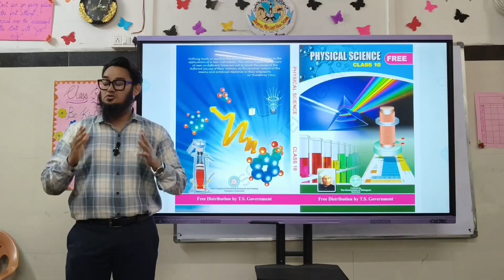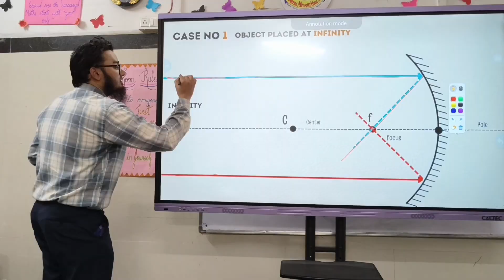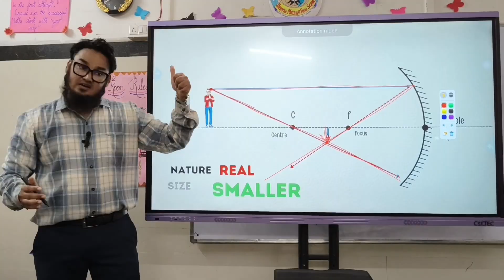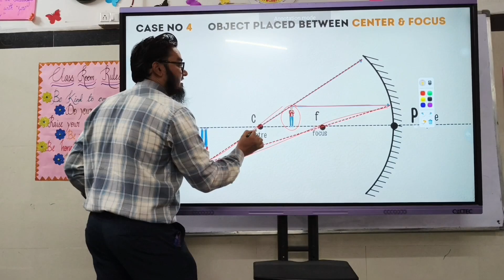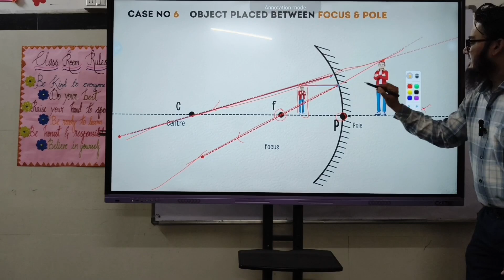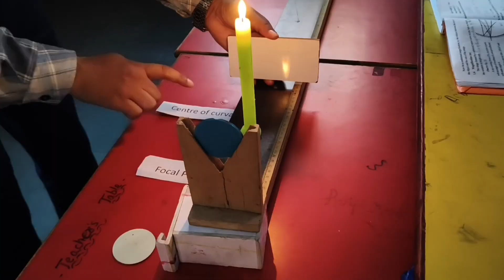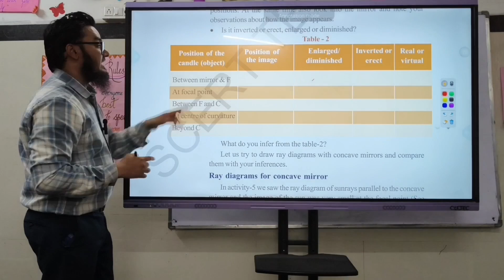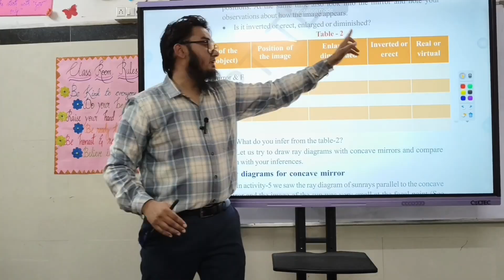Physics Experiment: Concave Mirror Ray Diagrams | JAMIA TUL MUFLIHAAT & FALAH GROUP OF SCHOOLS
Jamiatul Muflihaat & Falah Group of Schools, Recognised by the Government of T.S Admission Open 2025 CBSE | Powered By LEAD | SSC Nursery to X with Islamic Studies and Hifz
Branches
Jamiatul Muflihaat ( EM ) Kothapet - 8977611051
Jamiatul Muflihaat ( UM ) Kothapet - 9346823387
Falah High School ( EM ) Kishan Bagh - 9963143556
Falah High School( EM ) Shareefnagar - 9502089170
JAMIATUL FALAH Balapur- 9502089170